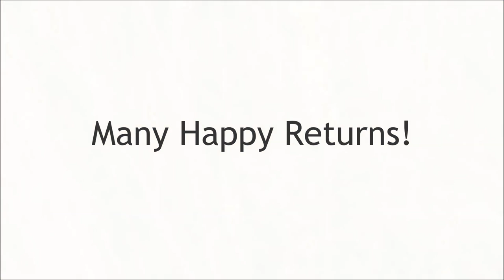HRH The Prince of Wales 70th Birthday video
Flowers from a Coronation Meadow to celebrate our Patron's 70th Birthday.